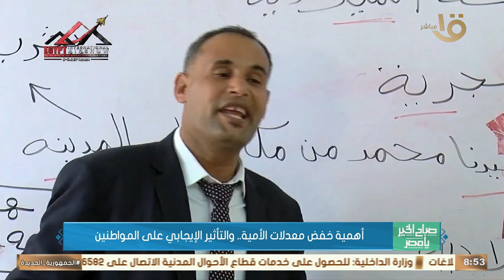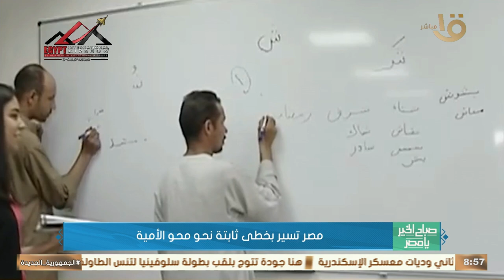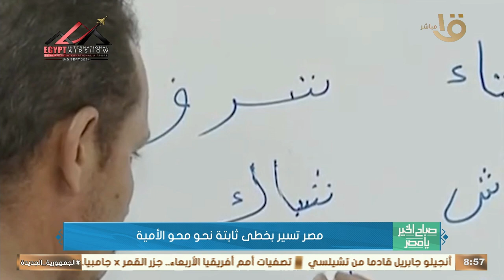مصر تسير بخطى ثابتة نحو محو الأمية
صباح الخير يا مصر | مصر تسير بخطى ثابتة نحو محو الأمية